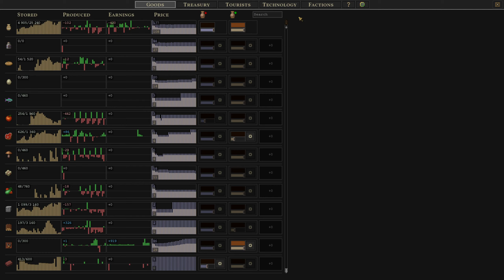Rudimentary Fortifications | Songs of Syx ea65 EP 11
The stalwart Tilapi of Ekraft, after practicing their new combat tactics, are once more bested by the eveil Koudenrijke, however they have learned once again from their failure. The military is expanded and we begin equipping our soldiers with shields. Large fortifications are erected to stand against the orcs as they continue their vicious onslaught...